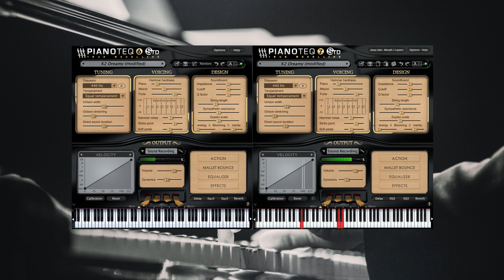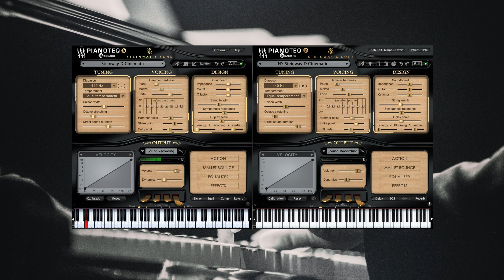🎹 Pianoteq 6 vs 7 - Sound comparison (K2 & Steinway)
Version 7 of the great Piano plugin Pianoteq adds some good sound improvements. The piano feels heavier in the bass and overall lighter to play. However, the differences with version 6 can sometimes be more subtle. Can you hear them?

Boing Poum Tchak! was originally a blog about electronic music cultures (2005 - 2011). Relaunched in 2020, the new version covers topics ranging from music discovery to plugin reviews.

⭐️ SUPPORT BOING POUM TCHAK!

A donation (from 2 €/$) on Ko-fi will give you access to preset/sample packs, exclusive videos/content, and is the best way to support my work and the artists, activists, labels, developers, makers featured here.